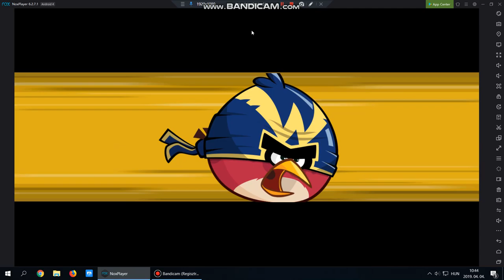Angry birds friends level 6 2019.04.04